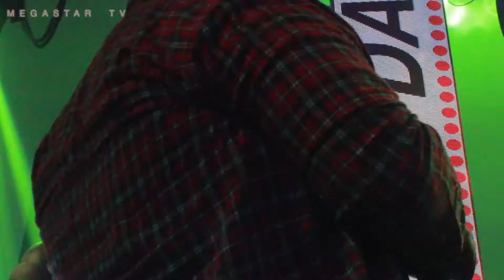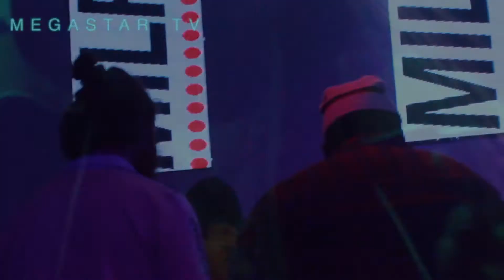FAT BOY SSE "I WAS UP SET+ 2 MILLY R (MILLY ROCK) +A-THUG "I+MEGASTAR TV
Megastartv exclusively features
WE SHOW LOVE IN NYC
Look forward to that Calabo !

Despite what image the moniker A-Thug, might put into head, most of his songs contain depth that most rappers don’t explore. In sharp contrast to the usual “look at my wealth” themes commonly spewed from today’s modern ignoramuses, this dude has lots of positive affirmations and conscious concepts thoroughly buried inside his music. No matter what your background is most tap fans can easily relate to something in his lyrics. A-Thug has songs that you can play in the club or parties, then he has his mellow tracks and songs for the ladies as well as the men, hell he may just have enough music for every need. There’s a variation of types of songs on his albums, and other releases available on most digital download platforms. It’s not just one way all the way through, as A-Thug shows you many different sides of himself through his music while riding the beats.

One of his latest tracks, dropped just recently, is “I Stay Prayed Up”, which once again showcases his positive attitude: “Heal My Body, Heal My Mind/ Keep Me Focus, All The Time/ Shine A Light, Keep Me On My Grind/ I Stay Prayed Up, All The Time, I Stay Prayed Up All The Time/”.